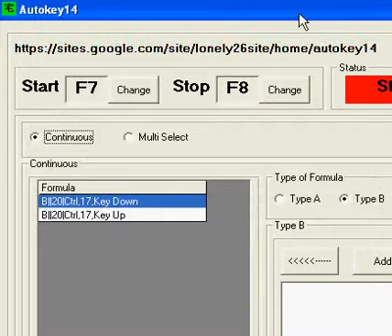Furry Robots Attack(卷毛球的夾擊) Set Key